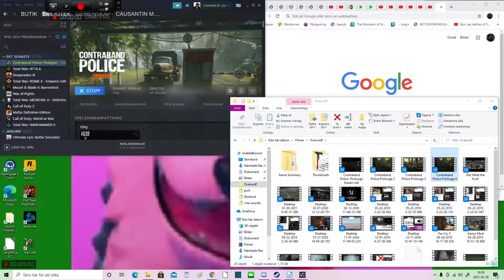FINAL EXAM Contraband Police Prolouge 5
we lost contact with an investigation squad over at the lumbermill.
We have been sent to investigate. Even though we have a policeforce.